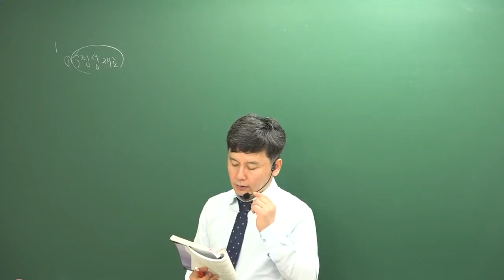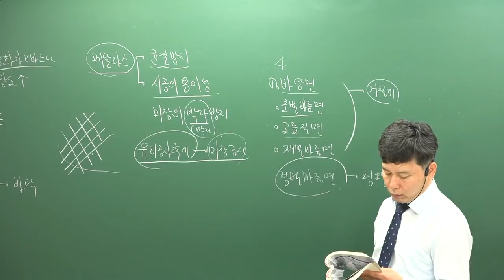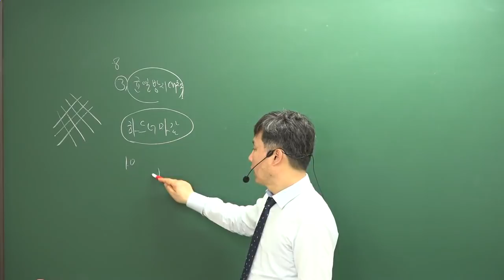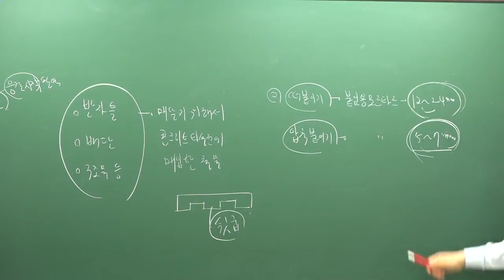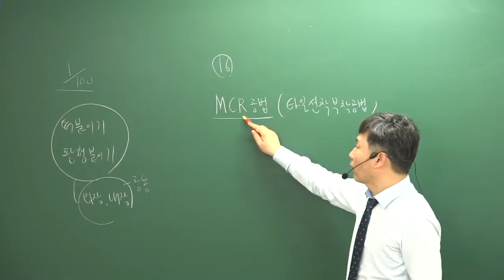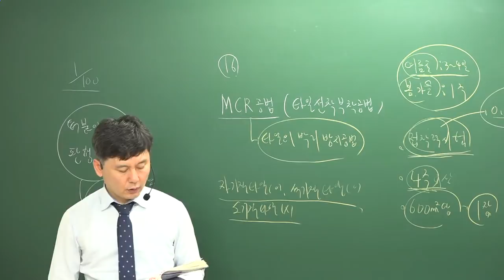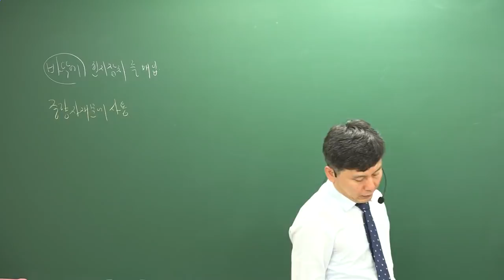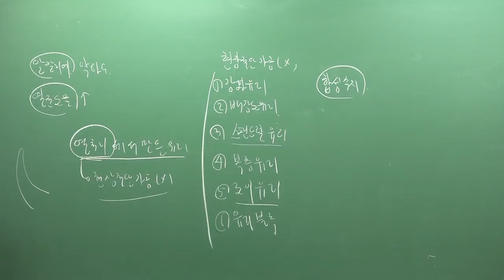[주전무] 2019년 주택관리사 시설개론 문제풀이 4-11